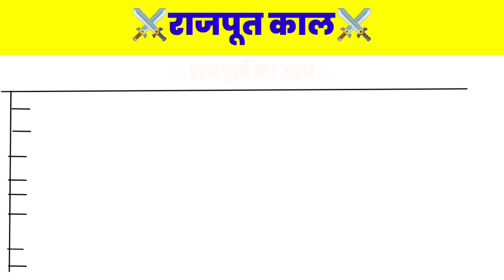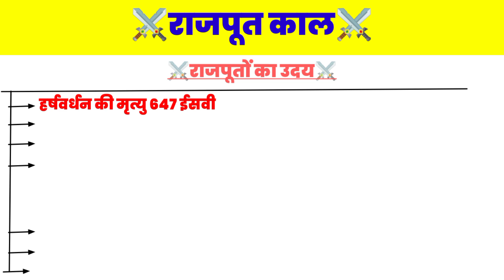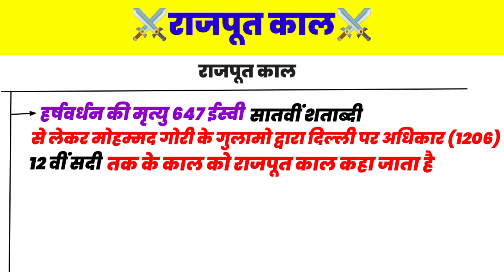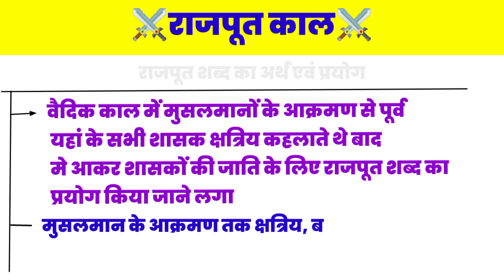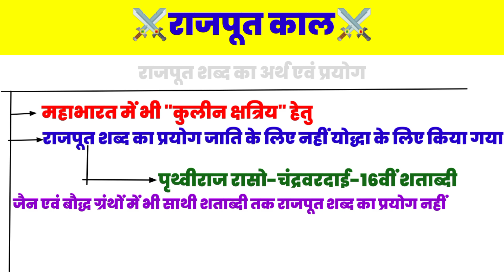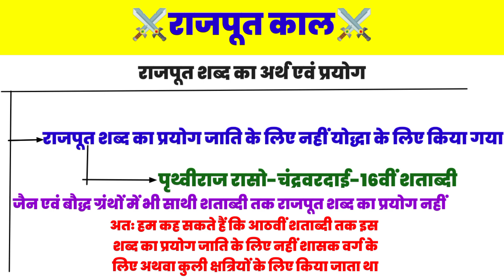राजपूत काल|| उदय, अर्थ एवं प्रयोग|| Notes With Shorts|राजस्थान इतिहास|| Raj. Gk-7